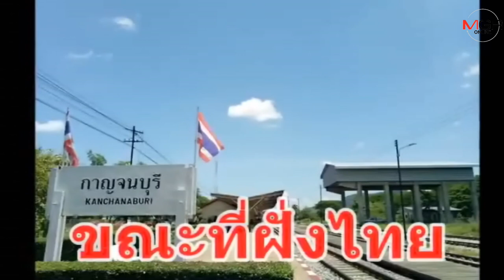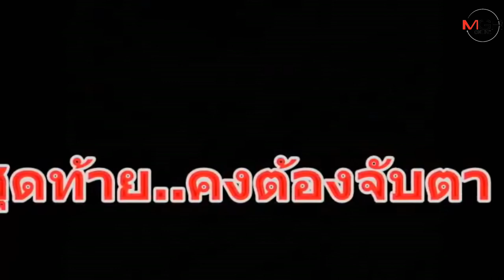กาญจนบุรี – ทวาย ประตูสู่โลกตะวันตก….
15/10/2019  กาญจนบุรี – ทวาย ประตูสู่โลกตะวันตก….
กาญจนบุรี – ทวาย ประตูสู่โลกตะวันตก…. หลังรัฐบาลเตรียมปัดฝุ่นโครงการพัฒนาเขตเศรษฐกิจพิเศษ และท่าเรือน้ำลึกทวาย เป็นความร่วมมือระหว่าง 3 ประเทศ ไทย พม่า และญี่ปุ่น ถือเป็นความหวังใหม่ไม่ใช่แค่ประเทศไทย แต่เป็นความหวังของกลุ่มประเทศในอาเซียน ทำให้เกิดอุตสาหกรรมต่อเนื่องตามแนวเส้นทางโลจิสติกส์ เชื่อมโยงสินค้าโครงการจาก EEC ทำสองฝั่งไทย-เมียนมา คึกคัก มีชีวิตชีวาขึ้นอีกครั้ง สุดท้ายจะเป็นอย่างไรคงต้องจับตากันต่อไป